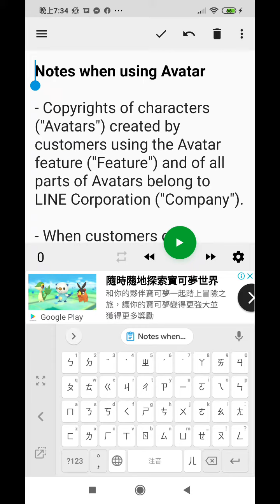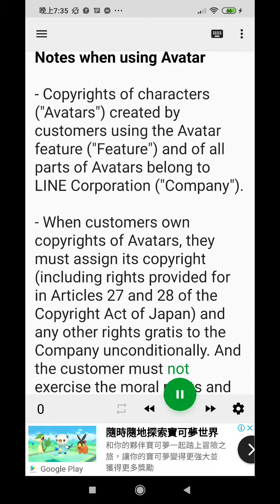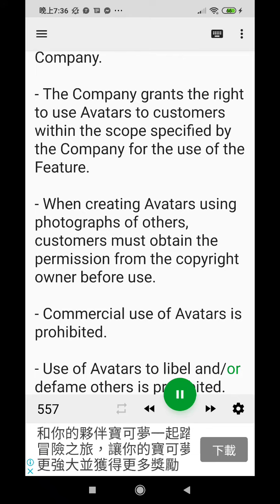使用#手機程式T2S#逐字唸#建立Line虛擬人像#英文協議文件2020-11.mp4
閩南語讀經影片合輯